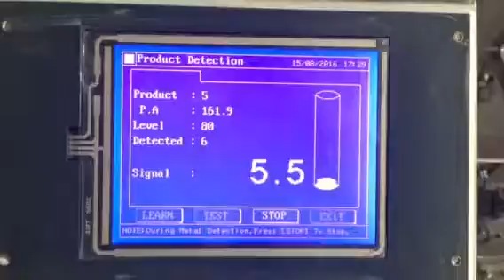REHOO- metal detector-on bakery industry-Bread No 5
for hamburger